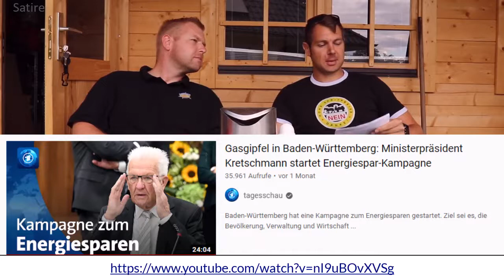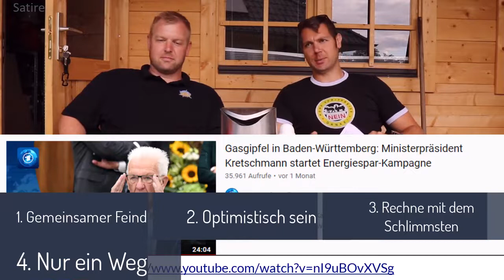Brandneu: Schlesinger raus 🗞 Scholz stumm ➡ Kretschmann Tipps zum Sparen 😂 Deutschland geht unter 😩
RBB feuert Patricia Schlesinger
Abendessen(Partys) / Geheimer Bonus / Spesenbetrug / Luxus Masagesessel auf kosten der Bürger

Ist der Cum-Ex-Kanzler bald Ex-Kanzler?
Ich weiß von nix  (Abbas Holocaust)

POLITIKER FORDERN
Häuptlings-Gipfel wegen Winnetou
 Die Berliner Bürgermeister-Legende Heinz Buschkowsky (74, SPD) zu BILD: „Der Bundeskanzler muss endlich Flagge zeigen. Die Ampel muss Winnetou retten – wir brauchen den Winnetou-Gipfel im Kanzleramt.“

Zitat: Uschi Glas hat kein Verständnis für Winnetou-Verbot.
"In den Filmen und den Romanen gibt es Gute und Böse. Sie haben weiße oder rote Haut. Es bildet das echte Leben ab."

Kretschmann's 6 Schritte für eine umstößliche Energiesparkampagne
Youtube Video von Tagesschau "Gasgipfel in Baden-Württemberg: Ministerpräsident Kretschmann startet Energiespar-Kampagne"

1. Gemeinsamen Feind finden um durchzuhalten
-Putin schuld an Ukraine Krieg
2. Optimistisch sein
Wir alle haben es in der Hand: 20% reichen und sind zu erreichen
3. Wir müssen immer mit dem schlimmsten rechnen
4. Nur ein Weg!
Wir dürfen keine Debatten zu lassen.
5. Speicher füllen
6. Keine Mangellage entstehen lassen
Grünen-Mann Kretschmann rät vom Duschen ab
„Der Waschlappen ist eine brauchbare Erfindung“
Erst Desinfektionsmittel dann Waschlappen
Kretschmann hat ein E-Auto und eine riesige Photovoltaikanlage auf dem Dach KOSTEN?
Opel Corsa-e (ab 32.895 Euro) + 30.000 Photovoltaikanlage

Dabei ist es uns erstmal egal was genau wir testen:
- Apps
- Software
- physische Produkte
- Dienstleistungen
- bestimmte Methoden oder Techniken
- Freizeitbeschäftigungen